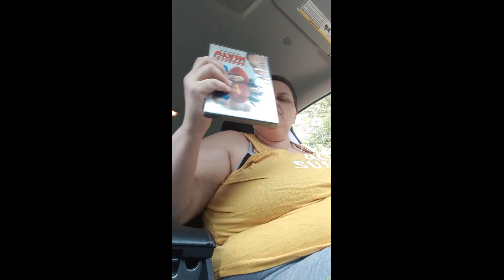unboxing loved again media box